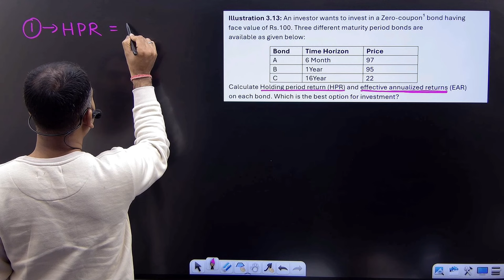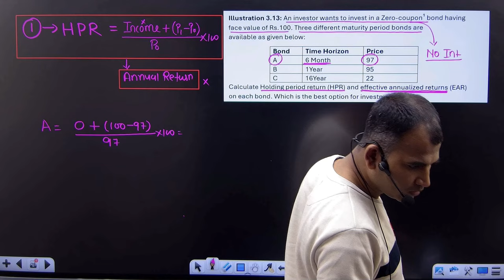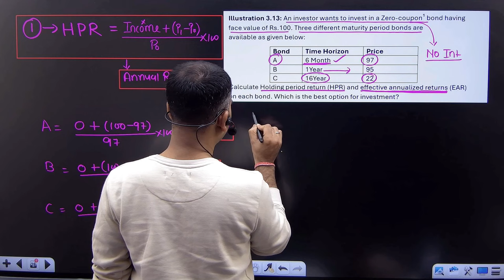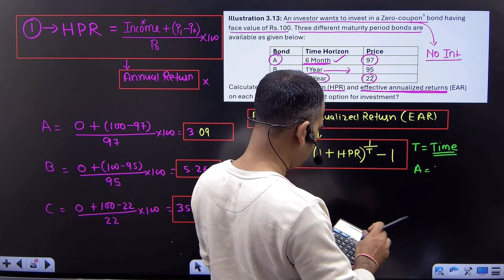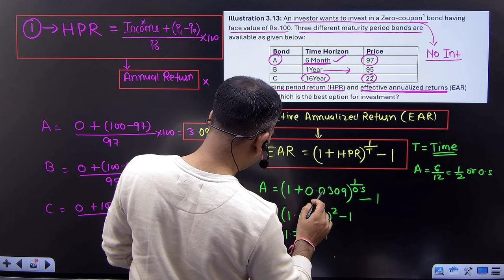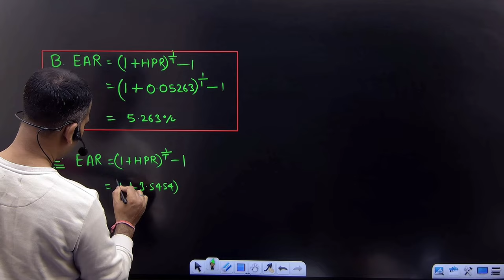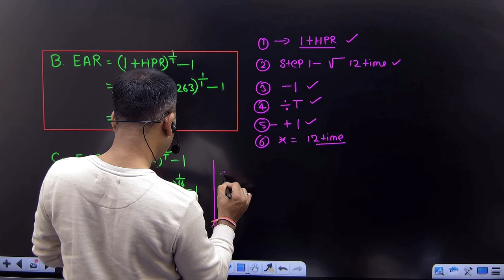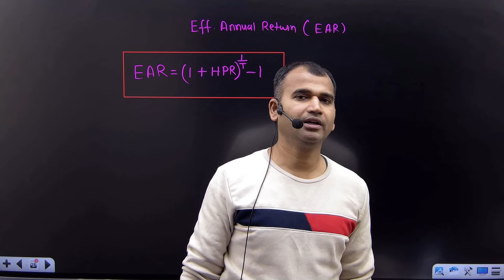fundamental of investment for bcom | effective annualized return | risk and return | part 5 | b.com